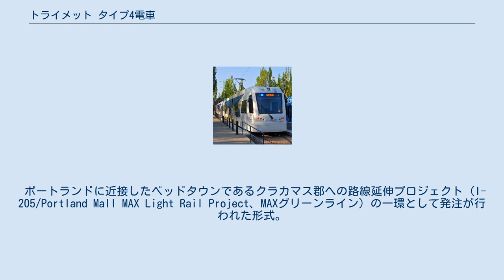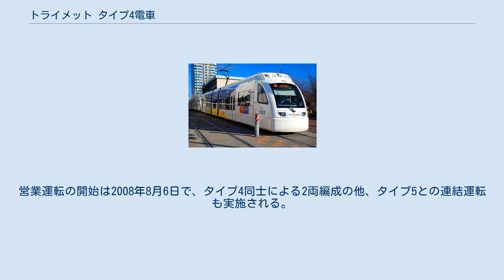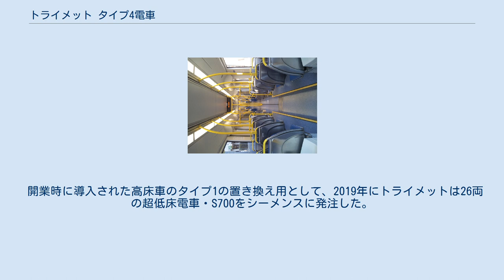トライメット タイプ4電車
S70 」 トライメット タイプ4電車 タイプ4（Type 4）は、アメリカ合衆国オレゴン州のポートランドや周辺都市に大規模な路線網を有するMAXライトレール（Max Light Rail）で運用される電車（超低床電車）。
2008年から営業運転を開始した。
 この項目では、増備車であるタイプ5（Type 5）、タイプ6（Type 6）についても解説する。
全形式ともシーメンスが手掛ける超低床電車ブランドのS70やその発展形であるS700を採用している。
 ポートランドに近接したベッドタウンであるクラカマス郡への路線延伸プロジェクト（I-205/Portland Mall MAX Light Rail Project、MAXグリーンライン）の一環として発注が行われた形式。
車内の70％が低床構造となっている部分超低床電車で、1両あたりの製造費用は350万ドルである。
 編成は先代の超低床電車（タイプ2・タイプ3）と同様の3車体連接車で、動力台車が設置された両端の車体が付随台車や集電装置を搭載した中間車体を挟む構造となっている。
ただし車体に耐候性高張力鋼（LAHT）を始めとした複合材料を使用する事で重量が軽くなっている他、連結運転を前提としているため運転台は片側のみに設置され、もう片側には4人掛けの座席が存在する。
連結器は折り畳み式で、未使用時には車体とデザインが一体化したカバー内に格納される。
 座席は車端連結面側にある2人掛けロングシートを除きクロスシートで、両端の車体には車椅子スペースと自転車ラックが2箇所づつ存在する。
乗降扉は全て低床部分に配置されている他、下部には格納式のスロープも存在し、障害を持つアメリカ人法（ADA）に適合した設計となっている。
車両にはバックカメラが搭載されており、運転手の後方視界向上が図られる。
 主要機器の多くはアメリカ国内で生産されたものを使用しており、国外製の部品は台車（オーストリア製）や空調装置（チェコ製）など一部に限られている。
主電動機は動力台車に2基づつ設置されており、IGBT素子を使用し、マイクロプロセッサ制御システムを搭載したVVVFインバータ制御装置によって制御される。
これにより、従来の車両よりもスムーズな減速が可能となっている。
制動装置には電気指令式油圧ディスクブレーキや非常用の電磁吸着ブレーキが、保安装置として列車情報伝送装置（TWC）や自動列車停止装置（ATS）、記録装置が搭載される。
 設計は2006年から始まり、翌2007年から2009年にかけて発注分の全22両が製造された。
営業運転の開始は2008年8月6日で、タイプ4同士による2両編成の他、タイプ5との連結運転も実施される。
導入当初、前面の方向幕はロール式であったが2014年から2016年にかけてLED式への変更が行われている。
 ミルウォーキー方面への路線延伸（MAXオレンジライン）に合わせて18両が発注された形式。
基本的な構造はタイプ4と同様で連結運転も可能だが、前方のデザインが改められ、人間工学に基づき設計された運転台によって運転士の快適性が向上している。
車内についても、タイプ4で乗客から不評であったシートピッチや空調システムが改善され、広いシートピッチや気温に応じて細かく調整される空調システムが採用された他、高齢者や車椅子利用者の支援者向けの座席の追加、LED照明の採用、監視カメラの変更など多数の改良点が存在する。
 2013年にシーメンスへの発注が行われ、2015年4月から営業運転を開始している。
 開業時に導入された高床車のタイプ1の置き換え用として、2019年にトライメットは26両の超低床電車・S700をシーメンスに発注した。
車体の基本構造はS70（タイプ4・タイプ5）と同一だが、IoTデバイスを搭載する事で運用や保守の効率を高める。
2021年からの運行開始を予定しており、契約には今後の更なる路線延伸に備えた60両のオプション発注分も含まれている。